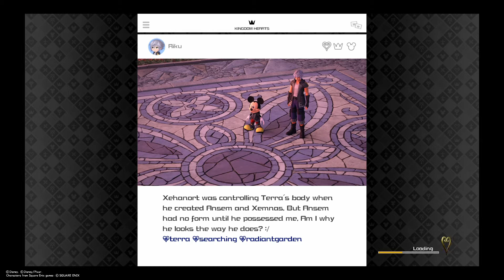Let's play Kingdom Hearts 3 (Part 12)